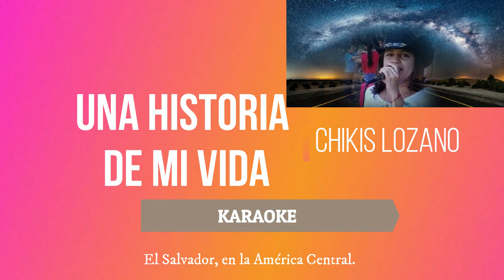UNA HISTORIA DE MI VIDA ("El bizcocho"). Chikis Lozano KARAOKE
UNA HISTORIA DE MI VIDA ("El bizcocho"). Chikis Lozano.

2022.